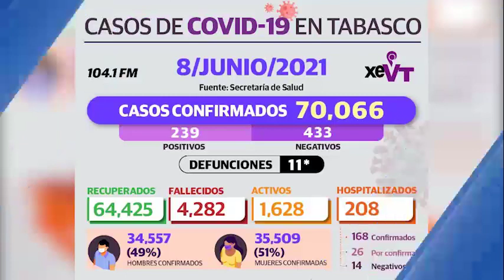LasMásLeídas de Telereportaje del 08 de junio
🔴AMLO y Kamala Harris se reúnen en Palacio Nacional

🔴 Economía y seguridad, temas para las siguientes reuniones bilaterales

🔴 En junio rehabilitarán escuelas en Tabasco

🔴 Alianza opositora dice que frenará "caprichos presidenciales"